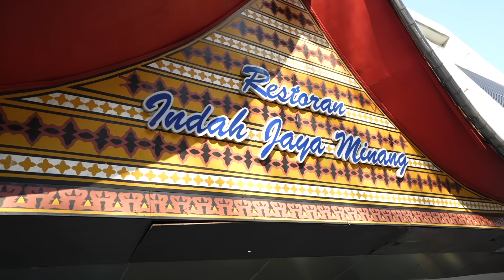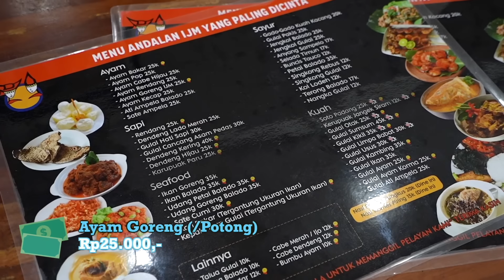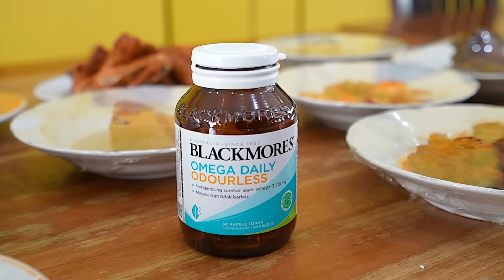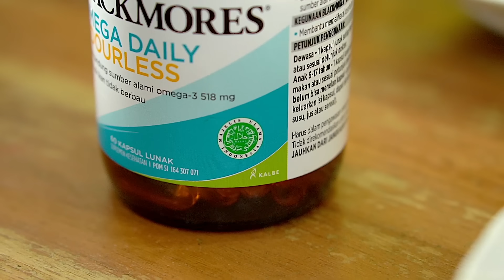KALAP!! HABIS 2 PORSI MAKAN NASI PADANG OTENTIK INI..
Hi guysss buat kalian nih yg suka kulineran dan sering makan makanan berlemak, yukk segera minum minyak ikan agar kadar kolesterol tetap terjaga!! Bisa makan enak bebas worry nih Kaya gw, gw rajin banget minum dan minyak ikan yg gw minum adalah Blakmores Omega Daily Odourless...

Indah Jaya Minang Alam Sutera
📍Ruko, Jl. Jalur Sutera, Pakualam, Serpong Utara, South Tangerang City, Banten 15320